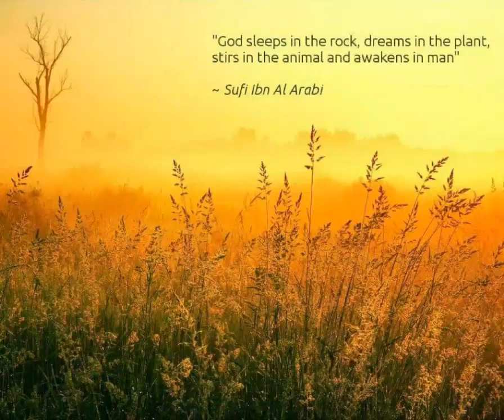● Know Yourself ● Awhad al-din Balyani - Sufi-Persia - 13th century - part 4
A reading of Know Yourself by Sufi Mystic Balyani,  with Commentary